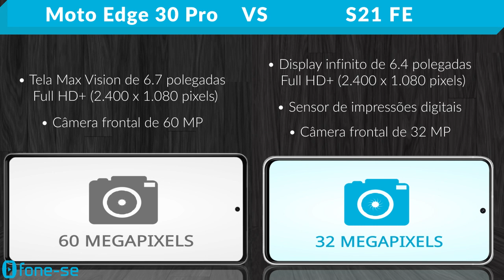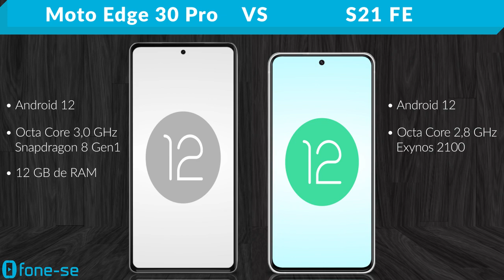Motorola Edge 30 Pro vs S21 FE (Comparativo)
Motorola & Samsung já lançados com Android 12. Confira a ficha técnica do Moto Edge 30 Pro e do Galaxy S21 FE (Fan Edition), uma comparação de tamanho exclusiva (3D), e muito mais.

Pergunta:
Como o Edge 30 Pro se chamaria se fosse um celular da Samsung?